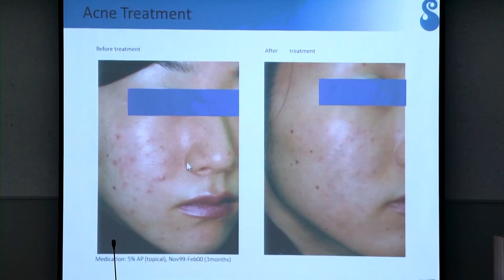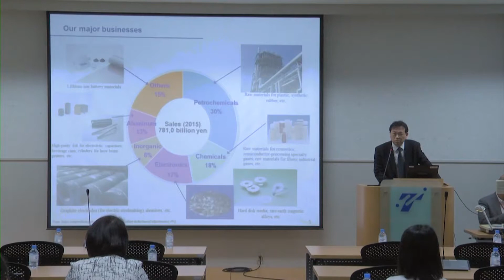Hightlights of Showa Denko Seminar in Thailand on 21 April 2017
This is the highlight from Showa Denko Seminar in Thailand on 21 April 2017.

The seminar has been organized by Chem Sources - Thailand, Toyotsu Chemiplas, and Showa Denko.